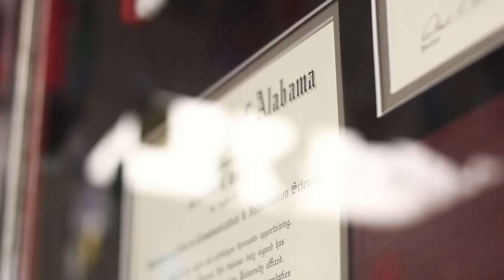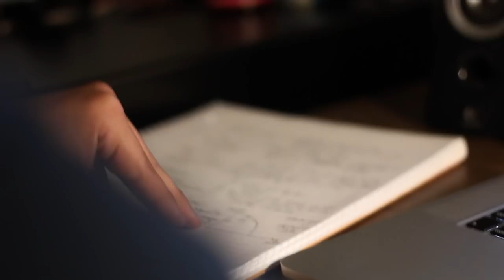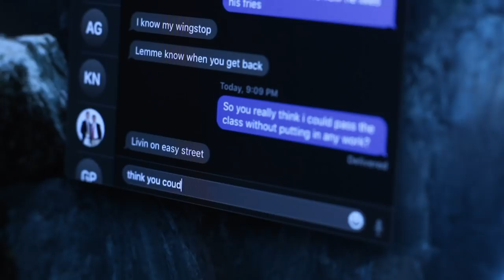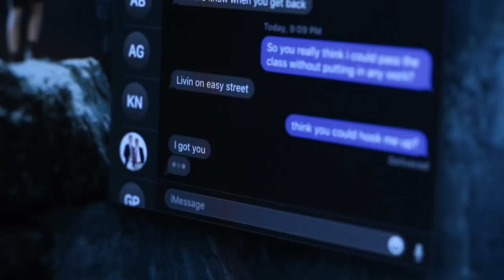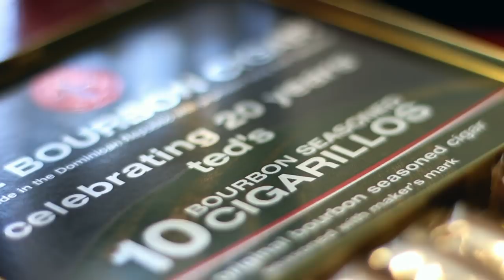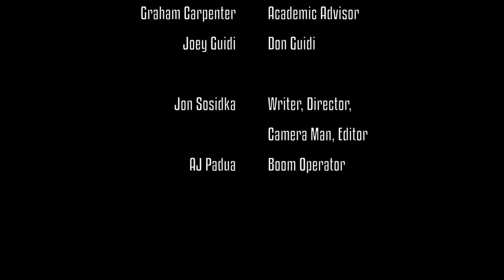The Underground World Controlled by Don Guidi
Tony Russo is in trouble. If he doesn't pass his class, he won't be able to return to college next year. In order to help him pass, he enlists the assistance of his roommate, Tommy, and requests help from the Don.

University of the Pacific Student Short Film

Written, Directed, Shot, Edited by Jon Sosidka
Starring Andrew Garza, Armando Borrego, Graham Carpenter, and Joey Guidi

Special thanks to AJ Padua, Gary Armagnac, and Olivia Valentino